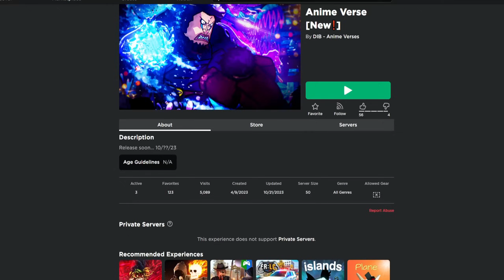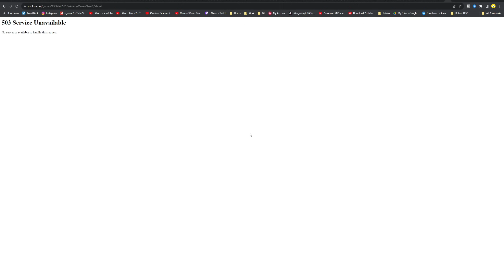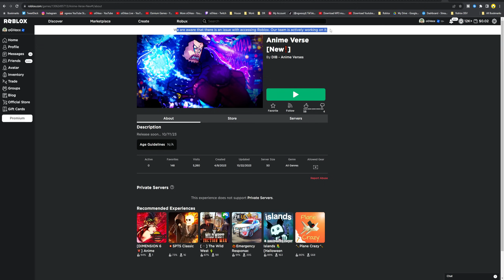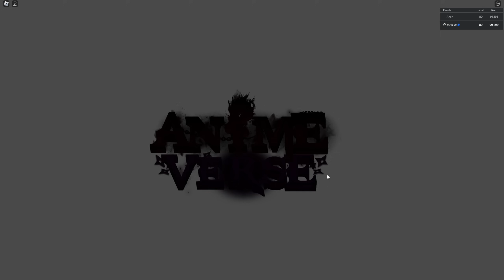Anime Verse just Released on Roblox! (New Anime Dungeon Game)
Roblox Anime Verse! New Anime Game Dungeon type.